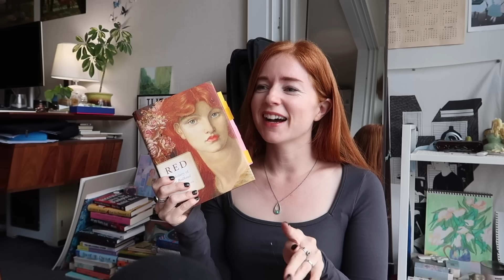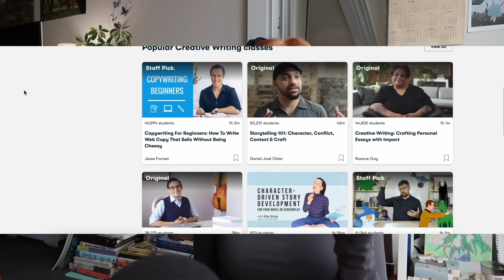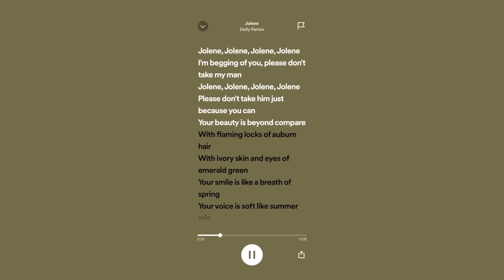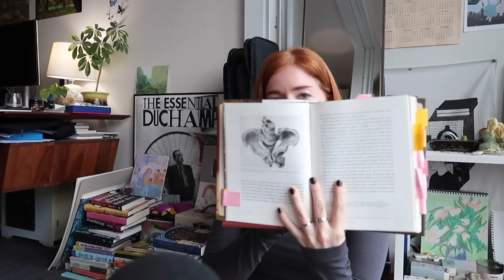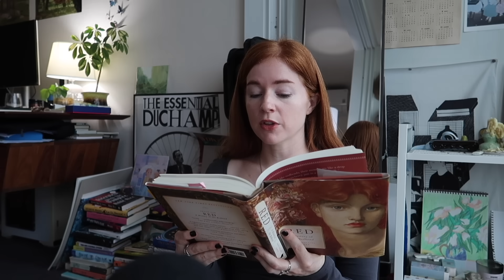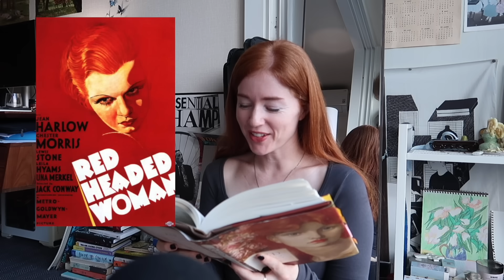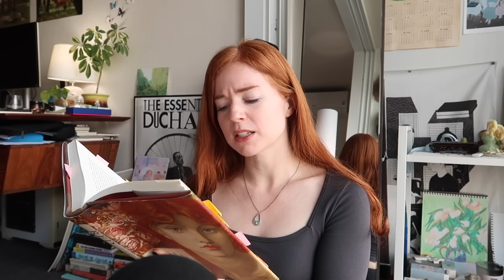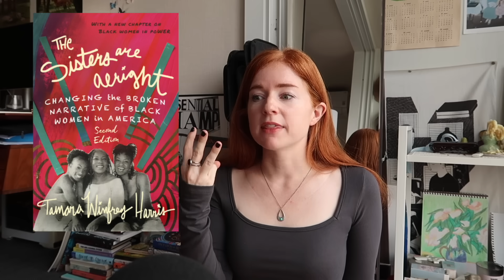why are there so many red headed characters in fantasy books? 🔥 a bookish deep dive, rant, and chat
Intro - 00:23
Growing up with red hair - 4:14
Why are there so many of us on TV?! - 6:52
Your opinions on red headed characters - 8:54
Tropes - 11:10
Feminine trope/stereotype history - 12:42
Masculine trope/stereotype history - 21:28
Red hair + racial minorities - 25:06
Authors using red hair - 27:26

* this video brings up a really interesting point that the binary treatment of red heads based on gender (female = sexualized, men = emasculated) corresponds with how media treats minorities such as Asian men vs women and how red hair is another example of how media portrays anything that is "other" as "dangerous" or "something to villainize"